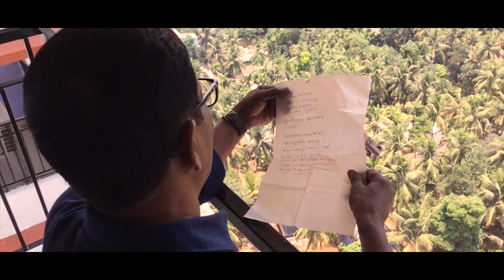Etrayo janmamaai & Akale moodtape by R Kanakambaran | Athul Bineesh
Please watch the short cover song produced by Athul Bineesh under the direction of Gopalankutty K Kakkoor
The song was recorded in SM Sweet Voice (Karanthur) by Shamil